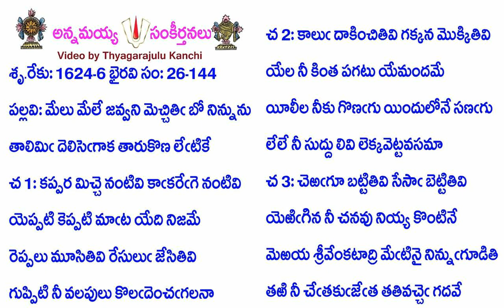Book26-Song144-12708-మేలు మేలే జవ్వని మెచ్చితిఁ బో నిన్నును-mēlu mēlē javvani meccitim̐ bō ninnunu